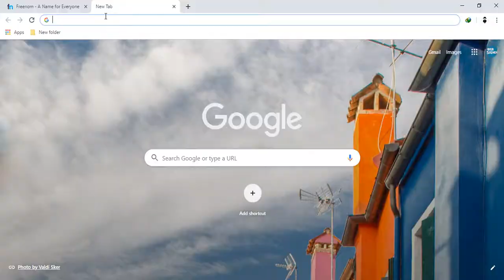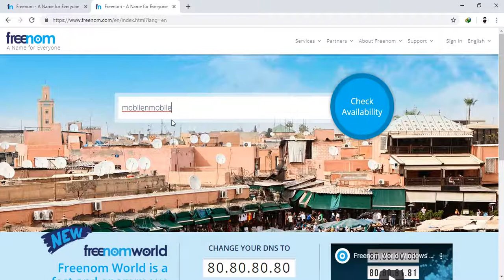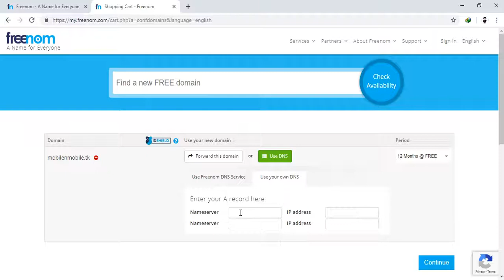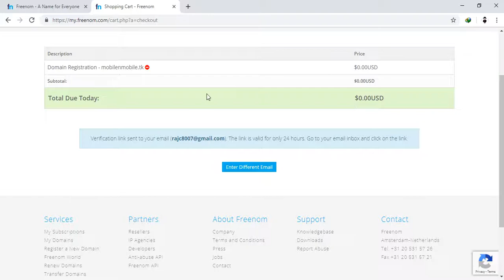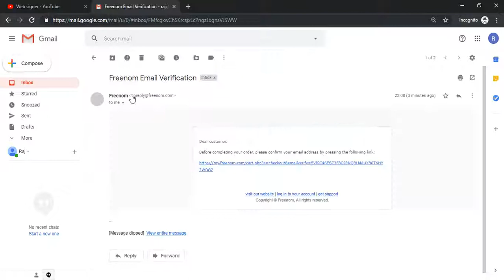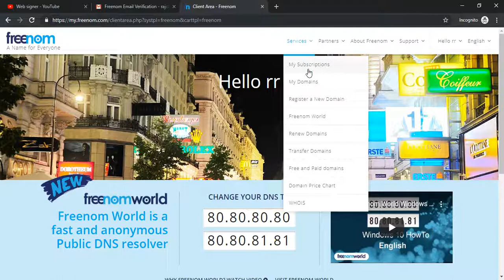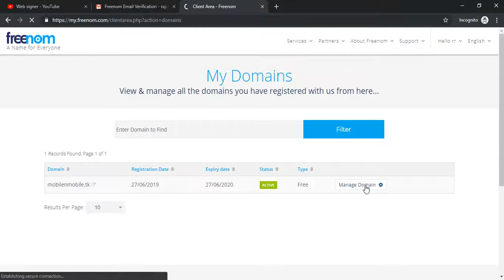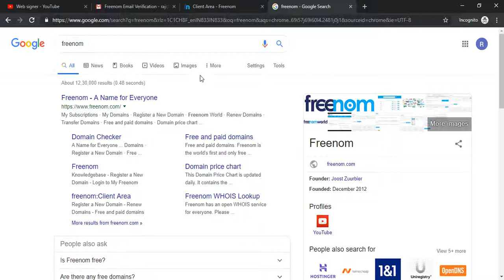how to get free domain hindi | फ्री डोमेन कैसे पाए हिंदी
kisi bhi nam ka avilable domain free me kaise milta hai vo aj hum is video k jariye dekhne ja rahe hai kisi bhi tarah ka koi paisa nahi lagne wala hai na domain kharidne or na hi dekhne to video dekh kar apna knowladge badhaye or like shear subscribe kre thank you.